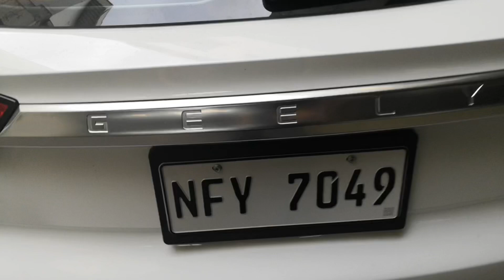Geely Azkarra 2021 - walk-around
A walk-around on the new Geely Azkarra